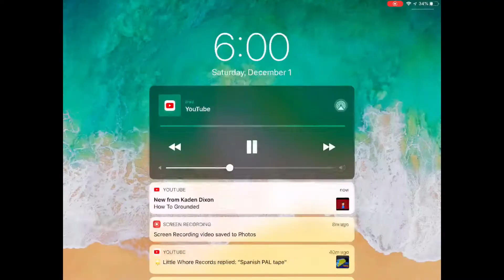Record scratches in all videos